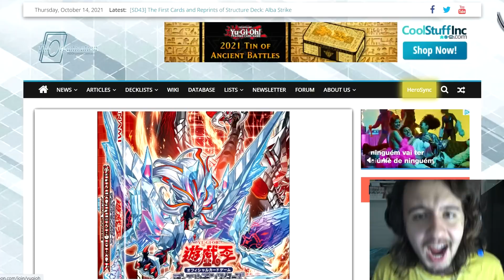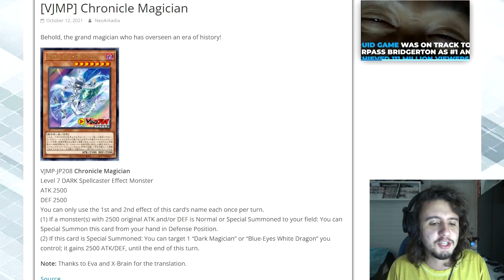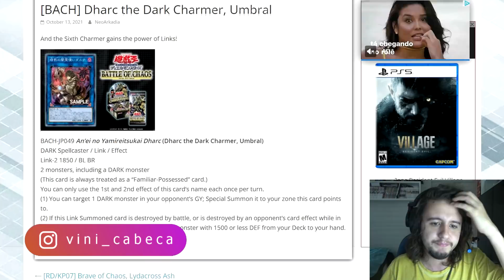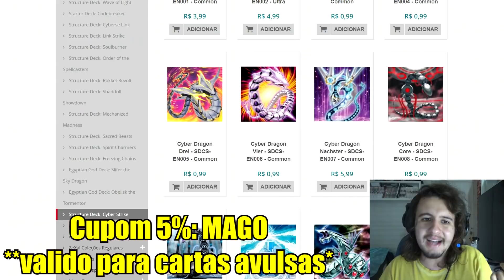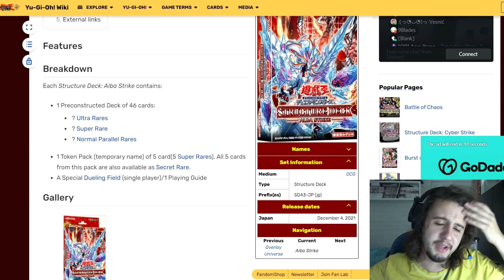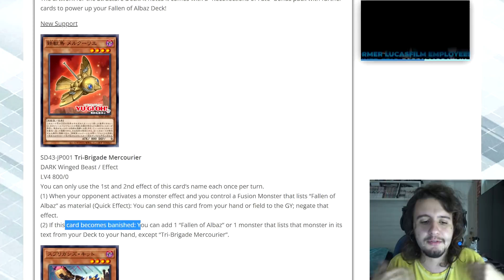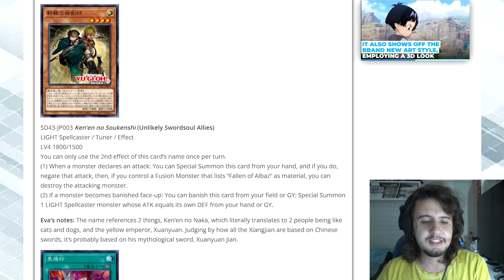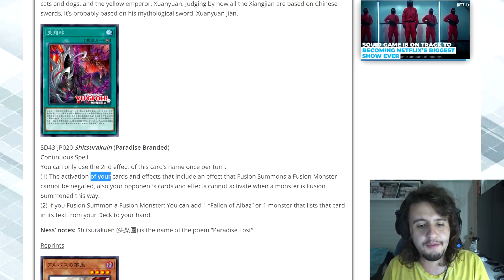NOVO MAGO NEGRO BRANCO E NOVO DECK ESTRUTURAL FALLEN OF ALBAZ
🤑🤑🤑Cupom 5%: MAGO

No video de hoje VAMOS FALAR DO EFEITO DO NOVO MAGO NEGRO BRANCO, uma mistura de Mago negro com Dragão Branco de olhos azuis ! E tambem, falaremos do novo deck estrutural dos monstros de ALBAZ.

Já ouviu falar no Yu-Gi-Oh Master duel?
Yu-gi-oh Master Duel é um jogo que será lançado para PS4, PS5, Xbox One, Xbox Series S X, Nintendo Switch, PC, Android e Ios. E será como um simulador oficial da Konami para a realização de partidas on-line de Yu-Gi-Oh. Mais de 10 mil cartas ja foram anunciadas, e diversos efeitos para invocação especiais, como Fusão, XYZ e até mesmo Exodia.